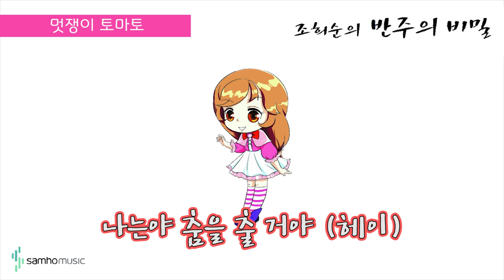조희순의 반주의 비밀 2권) 멋쟁이 토마토 AR. 삼호뮤직 출판사 [조희순 교수|JOY쌤]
이번 영상은 새로 나온 '반주의 비밀' 2권에 수록된 "멋쟁이 토마토" 라는 곡입니다!